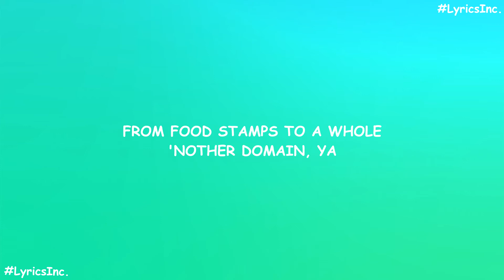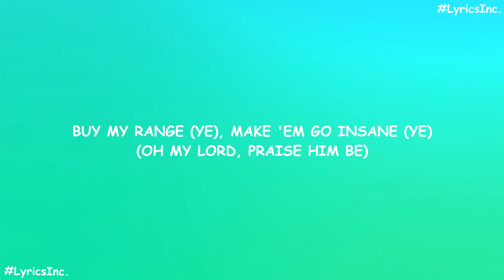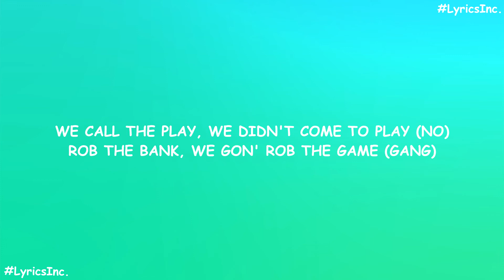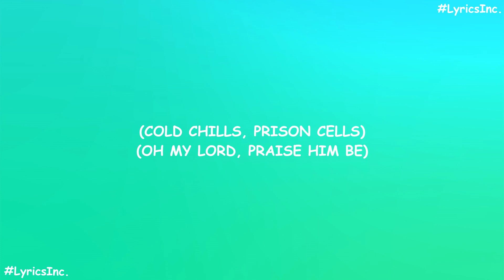Future - Mask Off (LYRICS) 🎶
📝LYRICS📝
Call it how it is
Hendrix
Percocets, molly, Percocets
Percocets, molly, Percocets
Rep the set, gotta rep the set
Chase a check, never chase a bitch
Percocets, molly, Percocets
Don't chase no bitches
Two cups, toast up with the gang
From food stamps to a whole 'nother domain (we ridin')
Out the bottom, I'm the livin' proof (super)
Ain't compromising, half a million on the Coupe
Drug houses, lookin' like Peru
Graduated, I was overdue
Pink molly, I can barely move
Ask about me, I'm gon' bust a move
Rick James, thirty-three chains
Ocean air, cruisin' Biscayne
Top off, that's a liability
Hit the gas, boostin' my adrenaline
Percocets, molly, Percocets
Percocets, molly, Percocets
Percocets, molly, Percocets
Four-door Maybach; I drive anything
Buy my Range, make 'em go insane
(Oh my Lord, praise him be)
DJ EscoMoe City
Uh, I got a halo
I level up every time God says so
Shooter on payroll
Lookin' like Pancho, lookin' like Pedro
Money tree for Tarzan
Ten dividends go grow when I say grow
Kung Fu Kenny with the Midas touch
Ain't no penny that I don't touch
All my enemy bite on dust
Ain't no talkin' when it's fatal
Havin' heart, I can't tell
Half of y'all might need help
I might fall in Rodeo (bitch)
I might ball in Australia (say no more)
I might call her for real (say no more)
All the ass go unveil
Wind blows in the windows
And I snuck in when the vent close
She copy like 10-4
Know who we sent for
Platinum, platinum, platinum
Gotta look at self and ask what happened
How y'all let a conscious nigga go commercial
While only makin' conscious albums?
How y'all let the braids on TV?
How y'all let the hood at the table?
Now y'all don't even know how to rate him
Niggas lookin' like I'm a created player
Everybody who didn't pay respect
Gotta 'fess up now and pay ya debt
Gotta lay somethin' down if makin' threats
Gotta say somethin' now, don't hold ya breath
I mean, I'm floatin'
I got the sauce, got the potion
I got 'em all in convulsions
And emotions, I put careers in negotions
And put the body in the ocean
I made an oath when
My nigga told me to go in
Then he died on a cold bench
All my old friends
Livin' life on a slow end
Gotta keep shit rollin'
It's deep (It's deep)
I done fucked so much I can't sleep
I done fucked so much I'm retired (swear to God)
I'm 'bout to live my life through Dave Free (swear to God)
She said she broke down when Prince died (it's alright)
Bitch, my hair down, Prince live through me (I am Prince)
Get your ass up and be inspired (get inspired)
You know how many bodies in the street? (how many?)
Take the mask off so you can see
Percocets, molly, Percocets
Percocets, molly, Percocets
Percocets, molly, Percocets
Ten, ten tears
Mine, said the Lord

🛑IGNORE IT🛑

🛑IGNORE IT🛑